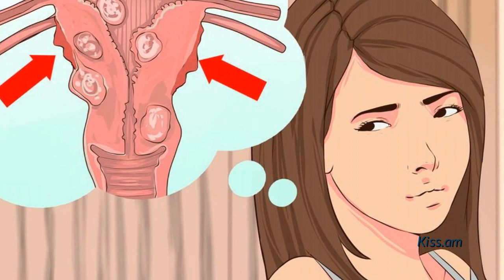Միոմայի և կիստայի դեմ հզոր պայքար՝ երկու բաղադրիչով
Ձվարանի կիստան ու մկանուռուցքը (միոմա) բավական լուրջ խնդիր են, որի դեպքում սովորաբար լինում է վիրահատական միջամտության անհրաժեշտություն: Սակայն ամեն ինչ կախված է ուռուցքի չափերից, դրա տեսակից, ծանրության աստիճանից ու կնոջ առողջական վիճակից:

Ժամանակին հիվանդությունը հայտնաբերելու և բուժումը սկսելու դեպքում այս խնդրից կարելի է ազատվել նաև ժողովրդական միջոցների օգնությամբ: